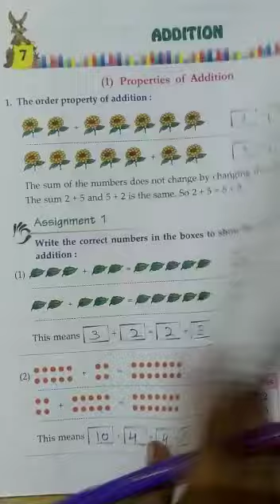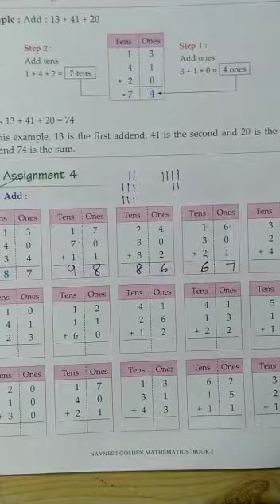Class 2nd ch 7 Addition assignment 4